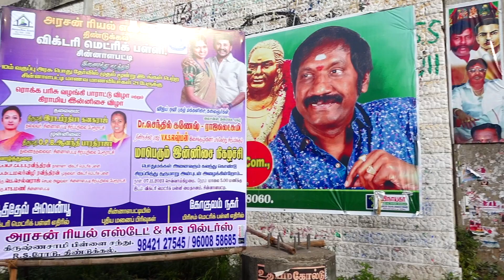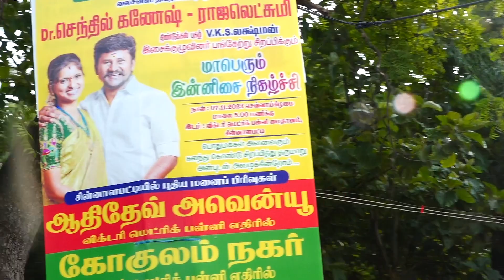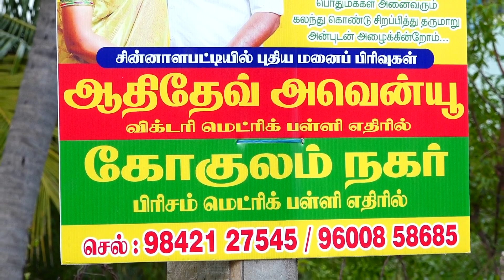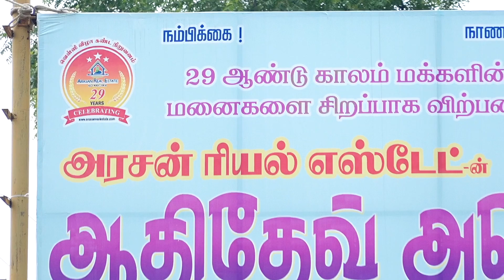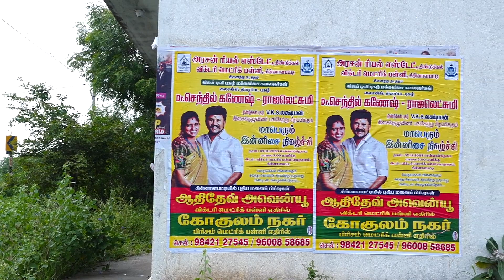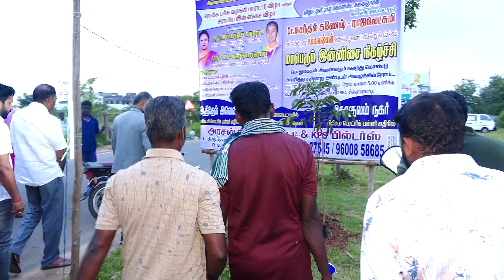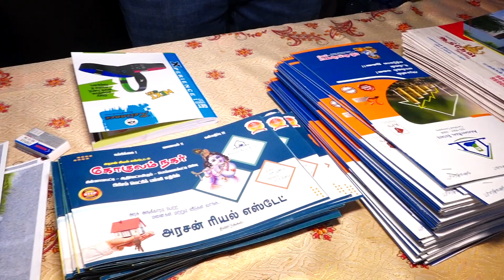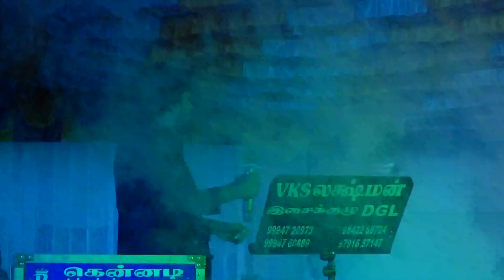அரசன் ரியல் எஸ்டேட்&விக்டரி மெட்ரிக் பள்ளி நடத்தும் செந்தில் கணேஷ்ராஜலட்சுமி இன்னிசை கச்சேரி-பகுதி 1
HAPPY STUDIOS

DOP                   : Happy Raja
Camera             : Sandhosh
Editing               : Kesaven

All kind of Photo shoot and Video shoot Available...📸
➡️ Creative Studio
➡️ Model Shoot
➡️ Maternity Photo Shoot
➡️ Concept Photography
➡️ couples Shoot
➡️ Pre Wedding & Post Wedding Shoot
➡️Personalaized Gifts are Available
➡️ Baby Concept Photography